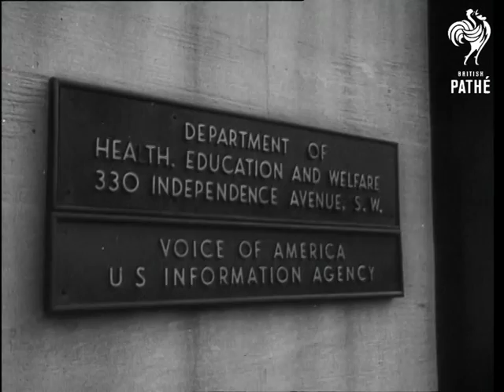Khrushchev Versus The West - 50 Megaton Bomb To Be Tested (1961)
Title reads 'Khrushchev Versus the West - A Timely Analysis'.

Moscow, Russia, Soviet Union (USSR) & Washington D.C., United States of America (USA).

GV. Assembly hall. LS. Soviet Union Communist Party Secretary Nikita Khrushchev makes his way to rostrum. LS. Khrushchev makes his ways to rostrum. MS. Khrushchev addressing assembly. GV. Pan as the assembly rise to applaud. Khrushchev has announced the testing of the 50 megaton atomic bomb, the biggest ever.

Intertitle 'Reaction in the U.S.'

MS. Sign outside building "Voice of America". GV. Control room of Voice of America radio station. MS. Japanese newsreader in front of microphone. MS. Spanish newsreader in front of mike. MS. French newsreader in front of mike. GV. TV conference room with American Secretary of State Dean Rusk. MS. Zoom out to long shot of Dean Rusk. GV. Pan around reporters. MS. Dean Rusk speaking on Khrushchev's proposal to drop 50 Megaton bomb - natural sound. He urges them to reconsider. CU. Dr Ralph Lapp, nuclear scientist seated at his desk speaking on 50 megaton bomb's effect on the world - natural sound. He is talking abut world impact of the test.

(Comb F.G.)

 FILM ID:2601.28